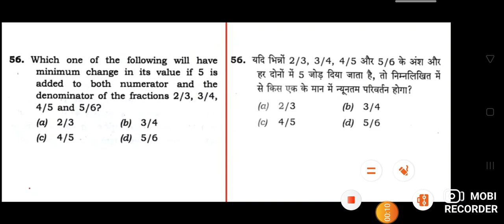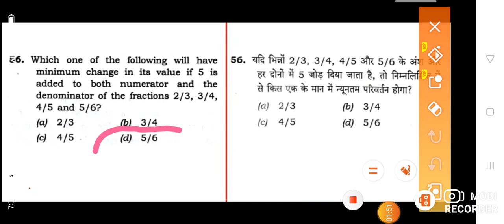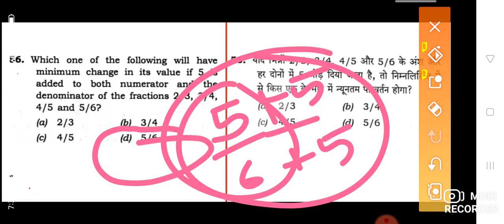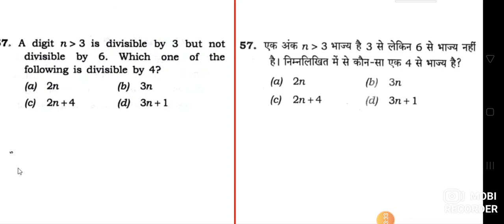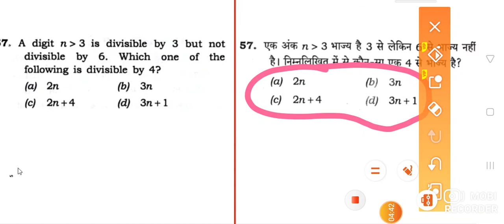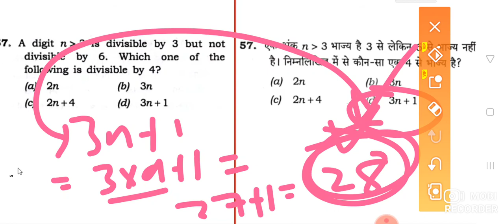CSAT practice ..२०२० analysis part-२१